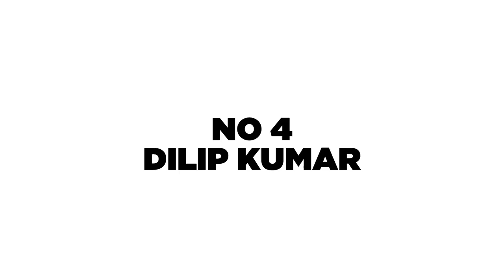Bollywood 80s & 90s Famous Actresses Before And After